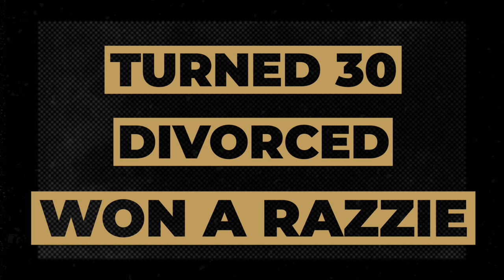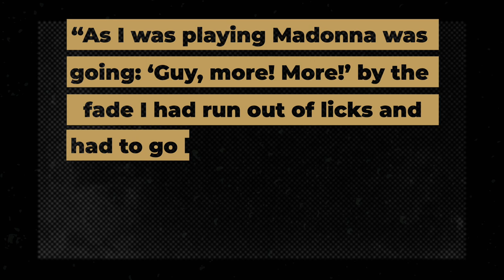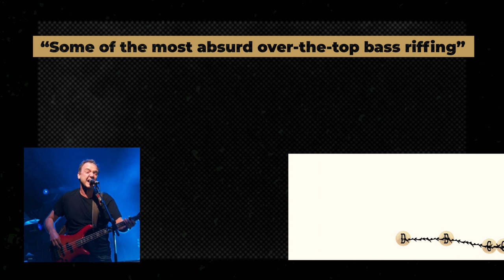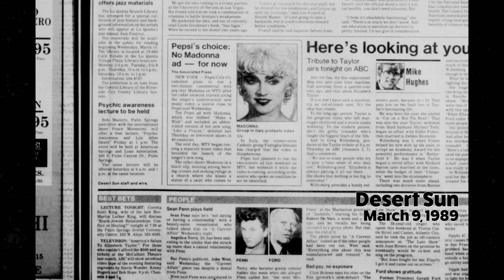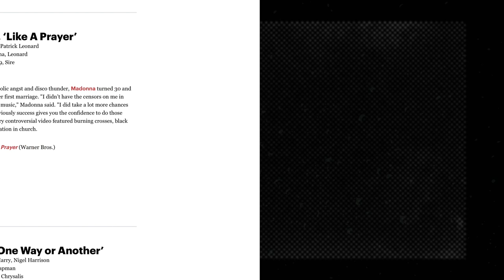The Story and Bass Line of "Like a Prayer" by Madonna (Spector: On Record)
Let's talk about "Like a Prayer", how the bass line changed EVERYTHING, and how Madonna upset Pepsi and The Vatican.